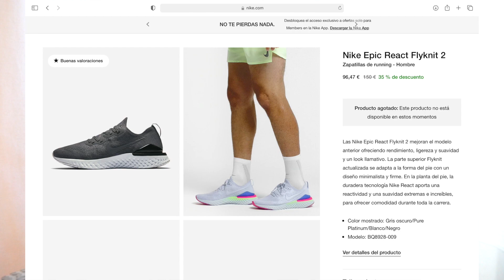TRY-ON HAUL: ZARA, SHEIN, BIKINIS, ÚLTIMAS REBAJAS... (VERANO 2022)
TRY-ON HAUL VERANO: ZARA, SHEIN, BIKINIS, ÚLTIMAS REBAJAS 2022...
Prendas de: zara, noon, shein, nike, tiendas locales.

✰ q&a
Edad: 25 años
Localización: Sevilla
Edición: Final cut pro
Cámara sony a5100